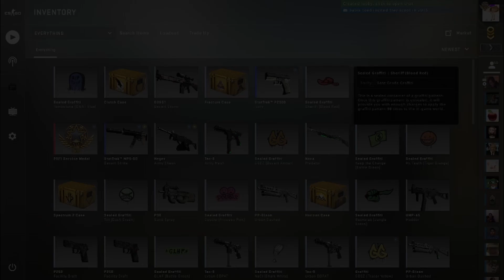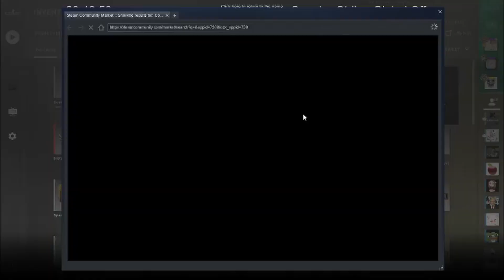donde esta el baño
Hope you enjoy the third instalment in the series! We had a lot of fun playing and I really enjoyed editing. I believe this is the best of the bunch.